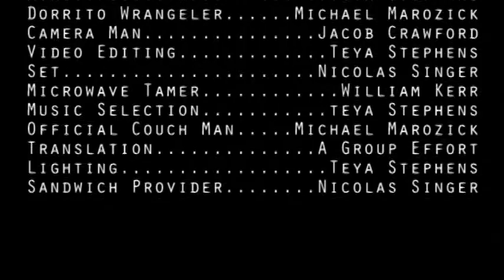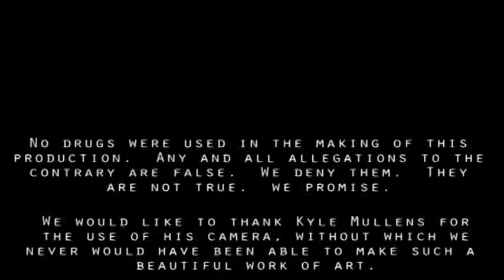Space Parties and PSAs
A skit for my Japanese class.  Now with subs!

An amendment to the credits:
Nicolas Singer is now voiced by himself

All music is from Homestuck Volumes 5-7